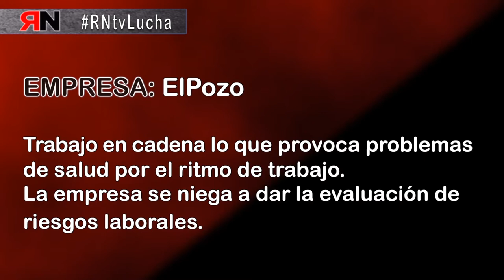RNtvLuchaElPozo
Trabajo en cadena, lo que provoca problemas de salud por el ritmo del trabajo. La empresa se niega a dar la evaluación de Riesgos Laborales.